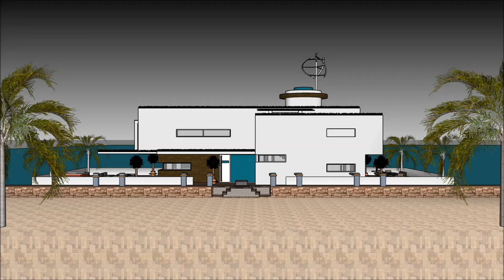Casa flotante Amsterdam diseño casa flotante de lujo casa barco punta hermosa mansion de lujo en ve